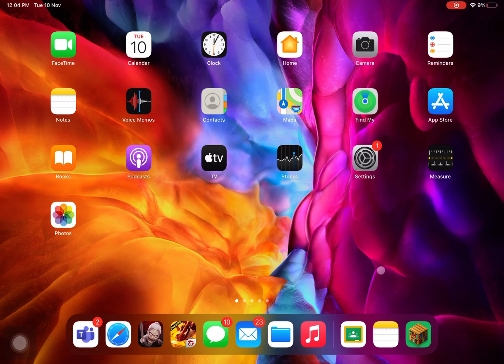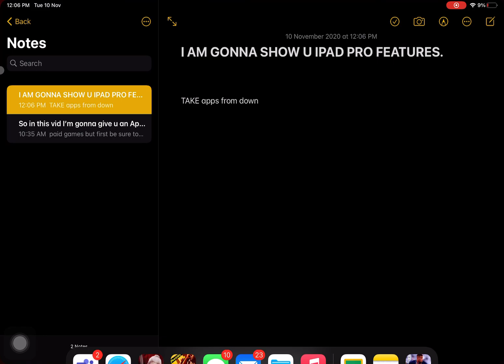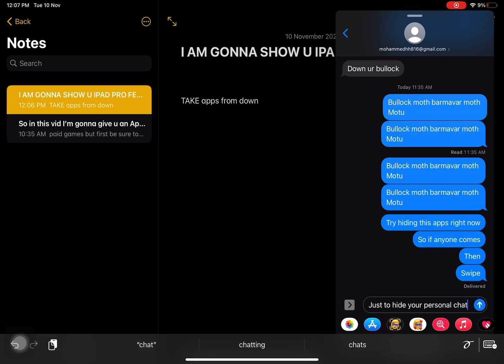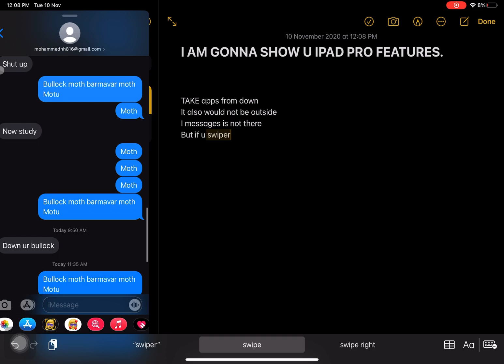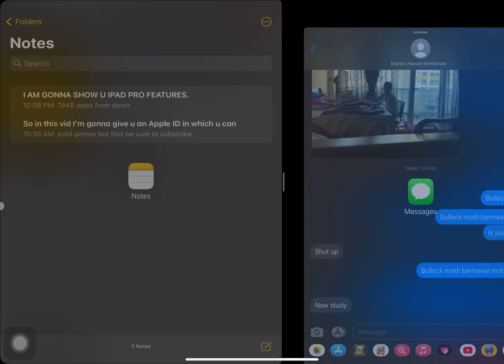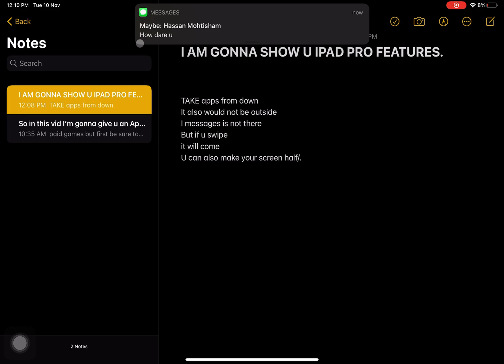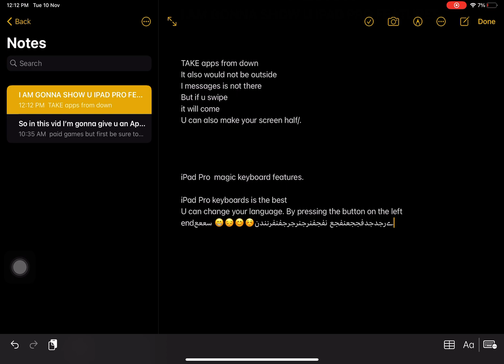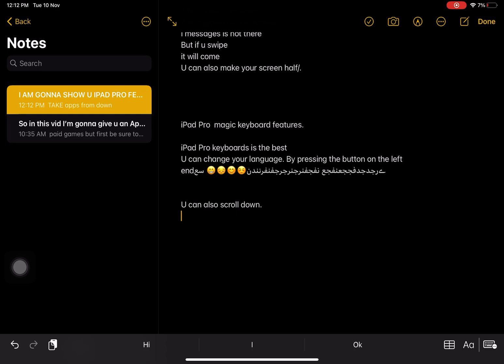iPad Pro and magic keyboard features.